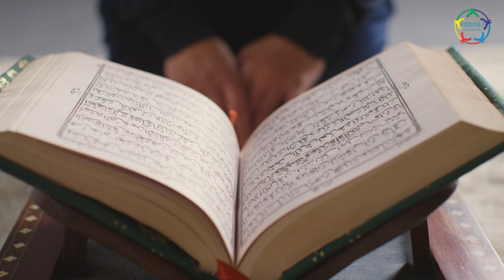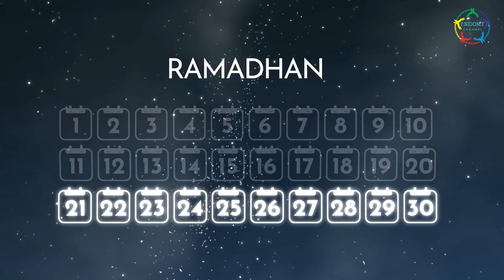PNF-Sekapur Sirih Ramadan (21)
Lailatul Qadar" atau "Malam Kemuliaan

sumber video 1 :
sumber video 2 :